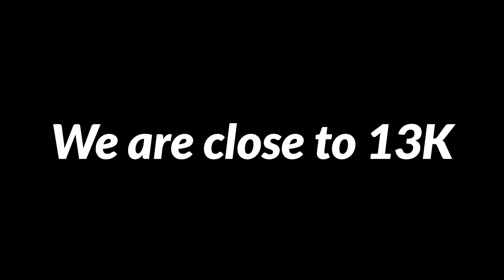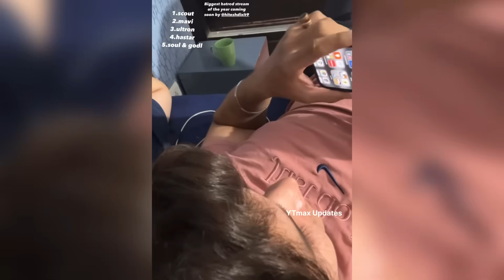Rushi Sir on Sc0ut Poach Ninjaboi ? 😱 Ultron Troll Again 🛑